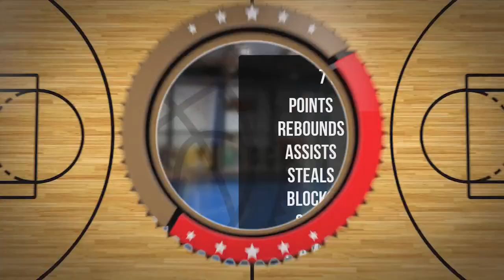Maciej Orlonek Player Mixtape DC86 Brzesko 2023